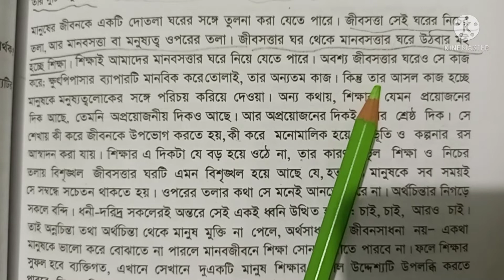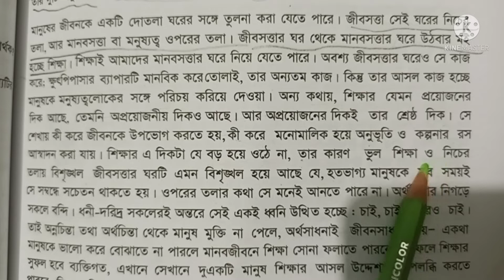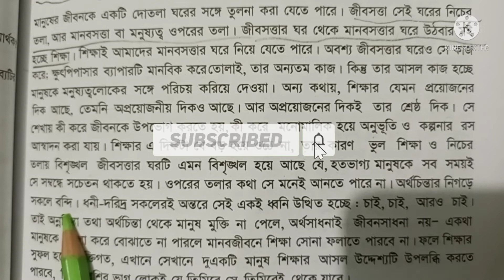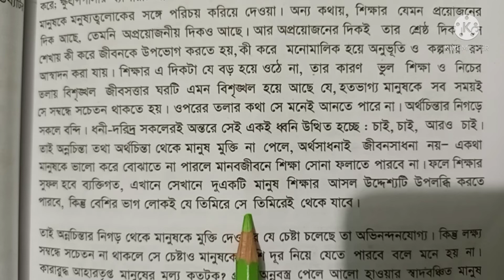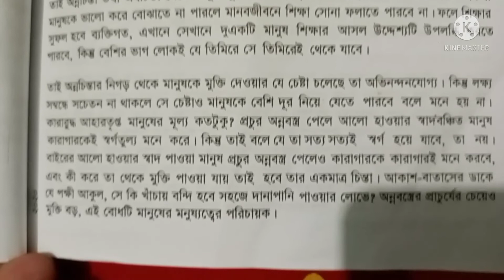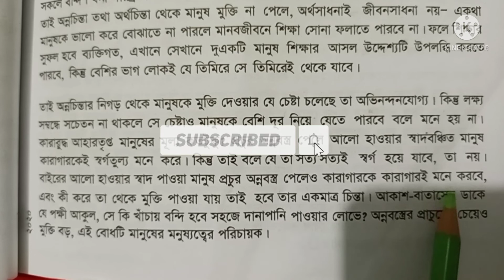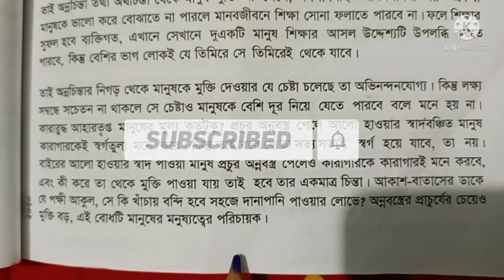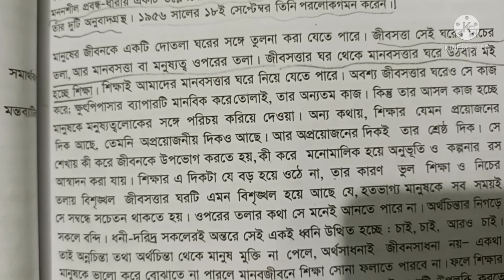"শিক্ষা ও মনুষ্যত্ব" ৯ম- ১০ম শ্রেনি ক্লাস -১